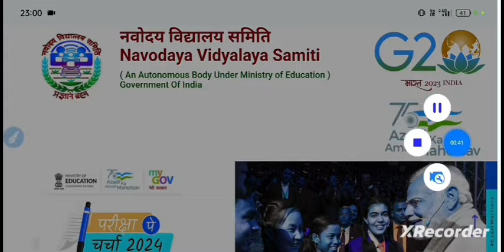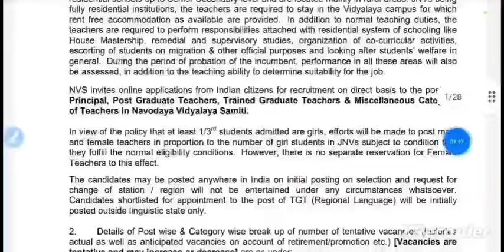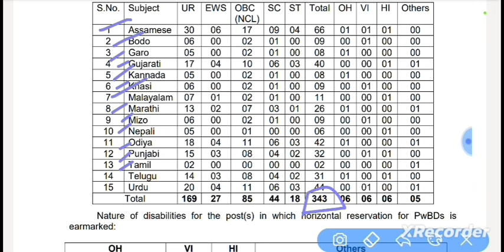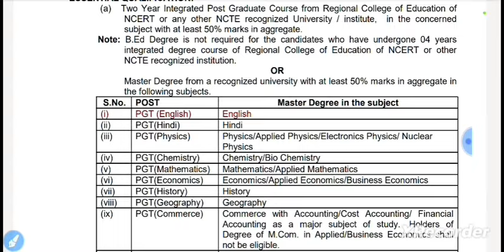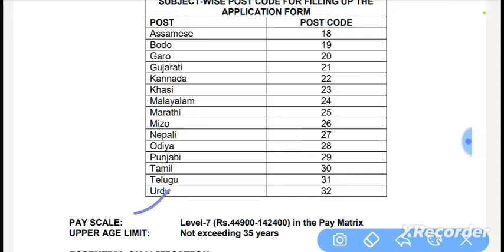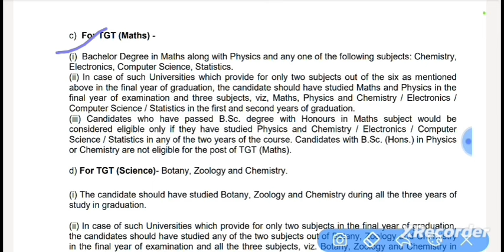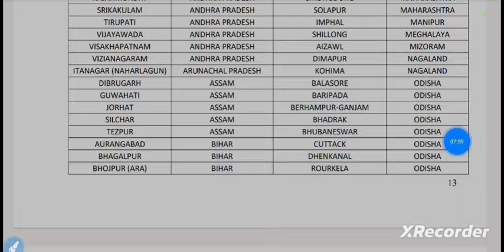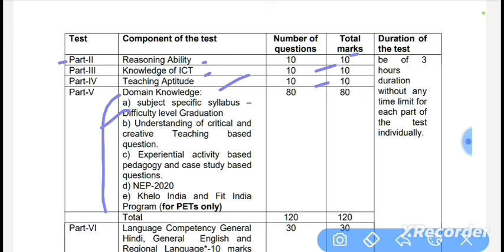NVS Teacher Vacancy 2024|Nvs PGT TGT Notification 2024|NvS PGT TGT Eligibility Syllabus Post age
NVS PGT TGT Teacher Recruitment 2024
NVS PGT TGT Eligibility Syllabus Post